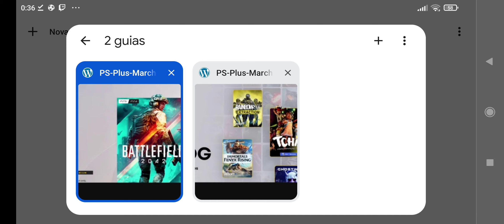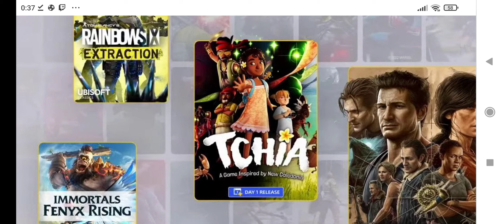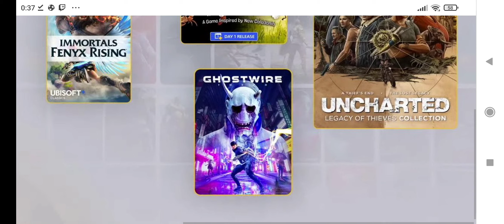Jogos PS Plus Março 2023 - Minha opinião! Jogos mensais e adições do catálogo Extra !!!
Jogos PS Plus Março 2023 - OFICIAL!!!
Minha opinião!  Jogos mensais e adições do catálogo Extra !!!